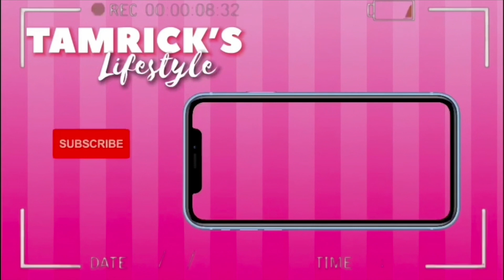GRWM for My Chapter's Founders Day Celebration | Full Tutorial | In Real Time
Hey Y'all

Do my makeup  and get ready with (grwm)me in real time for my chapter's Founders Day Celebration. I'm also linking below all the products I used.

Product List:
Milk Hydrogrip Primer
Eyebrow Pencil
Nars Concealer
Fenty Concealer
Kinder Glow Highlight Palette
The Nubian 2 Eyeshadow Palette
Fenty Fuschia Flex: Can't find this on the website for the life of me.
Revolution Sports Fix Setting Spray
Brown Lip liner
ABH Liquid Liner

00:00 Introduction
00:18 Prep Work
04:07 Eyebrows
11:38 Eyes
15:26 Face
46:26 Hair